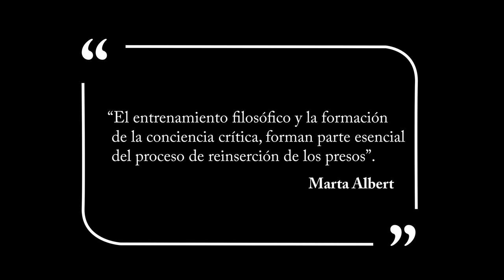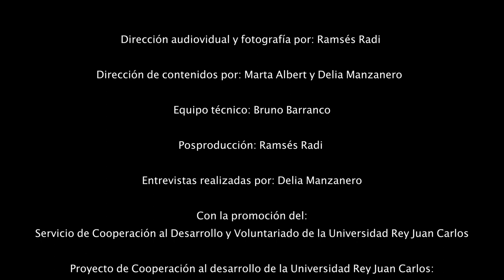Documental Filosofía en Prisión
Documental “Filosofía en Prisión. Aprender a pensar, saber vivir”.  Proyecto de Cooperación al desarrollo de la Universidad Rey Juan Carlos: Investigadora Principal: Dra. Marta Albert Márquez. Seminario impartido en el Centro Penitenciario Madrid 6 de Aranjuez, 2020-21.